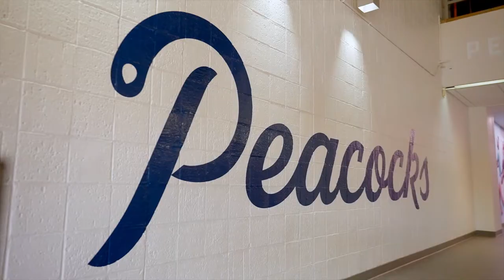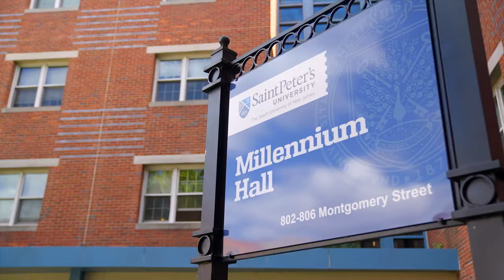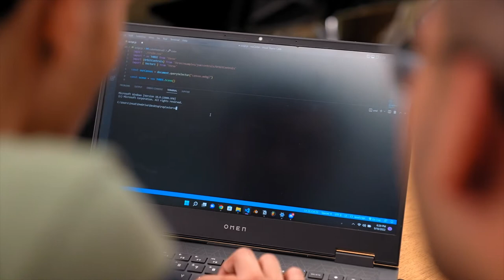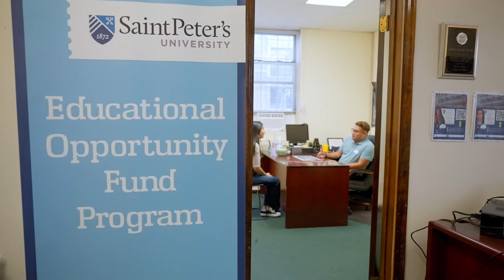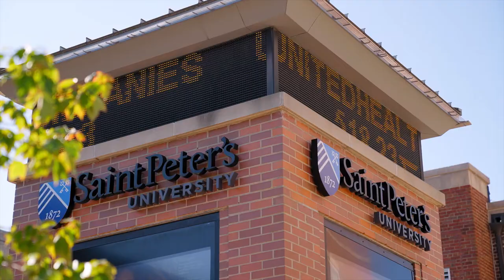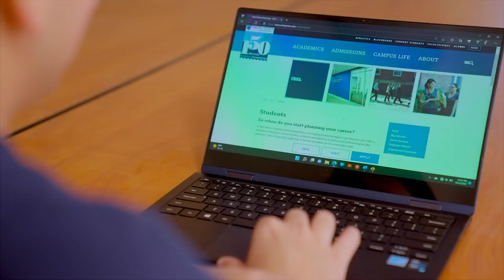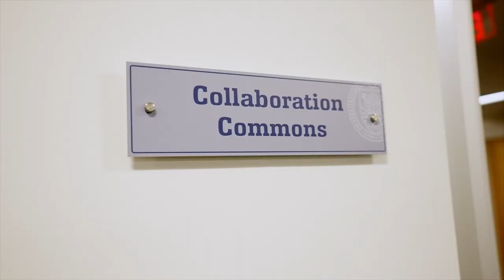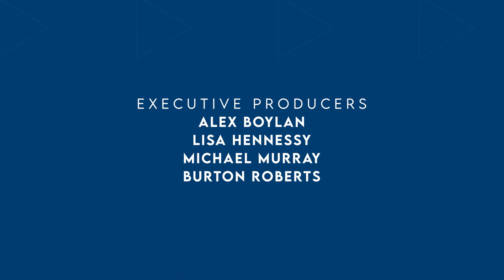Saint Peter's University - Full Episode | The College Tour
What better way to learn more about the unique offerings of Saint Peter's University than through the experiences of 10 Peacocks? In this episode, join Saint Peter's students on a trip around the Jersey City institution's campus to learn more about the wide-variety of academic programs, activities, internship opportunities, volunteer projects, student support offices and more.

For 150 years, Saint Peter's University has served a diverse community of learners, many of whom are first in their family to attend college. It is located minutes outside of NYC, in Jersey City, the most diverse city in the country and a sought-after location. Saint Peter's, the only Jesuit university in NJ, offers a variety of undergraduate, graduate and doctoral programs, as well as Division I athletics. With a 94 percent job placement rate and graduates exceeding national averages for starting salaries, Peacocks graduate on the path to a lifetime of career success.